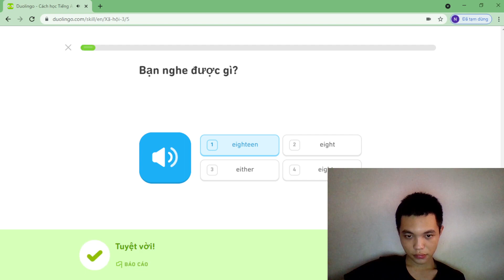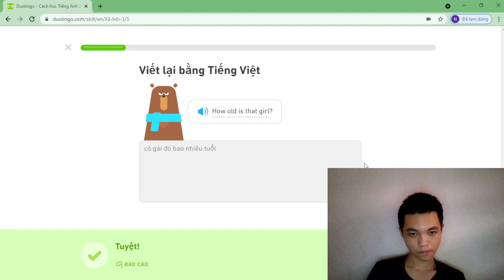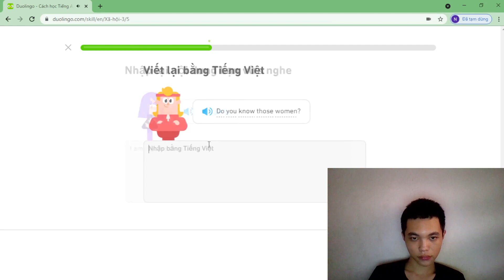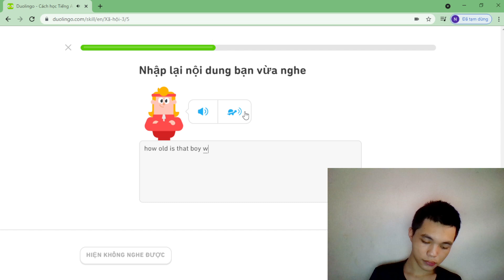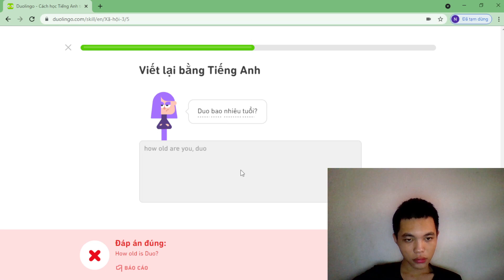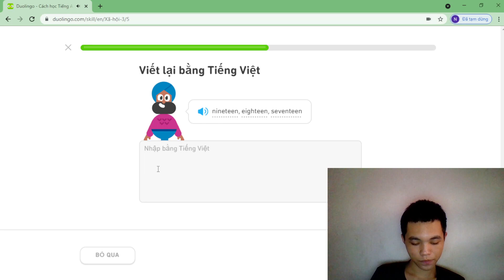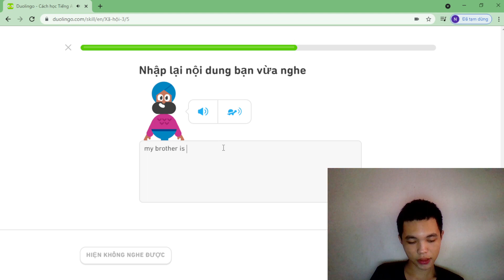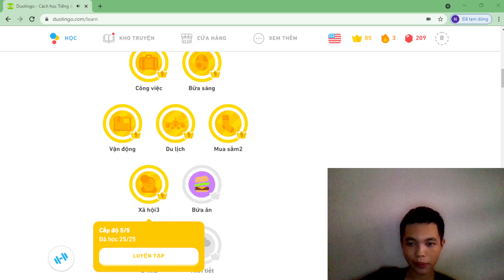Buổi 190 Học Tiếng Anh Online Với Doulingo Chủ đề Mua Sắm 3 cấp độ 4 phần 3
Học tiếng Anh Online cùng với Duolingo nha